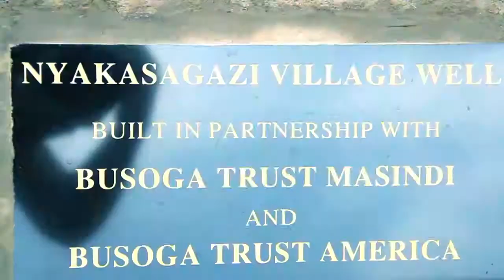Citizen Effect on the Ground - Africa 2011 - John & Theresa's BTA Well Project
Citizen Effect recently visited Nyakasagazi Village in Masindi District Uganda to see the impact the well that Citizen Philanthropists John & Theresa F. funded through their wedding registry project. To learn more about how you can impact a community in need